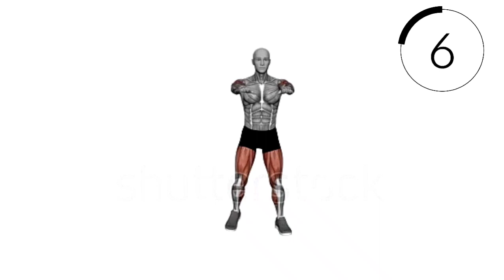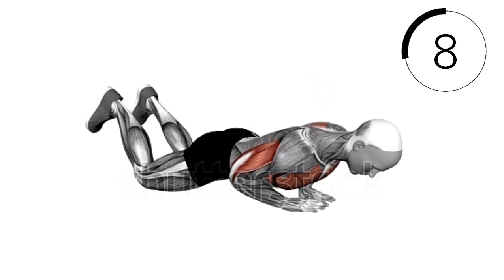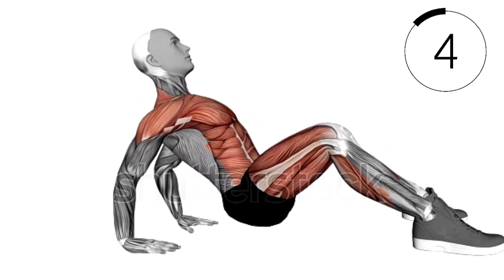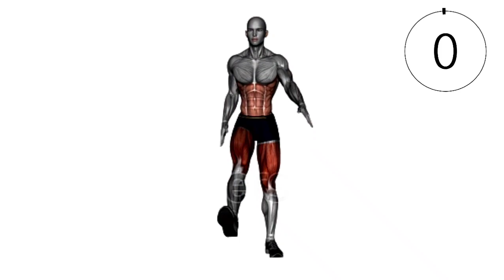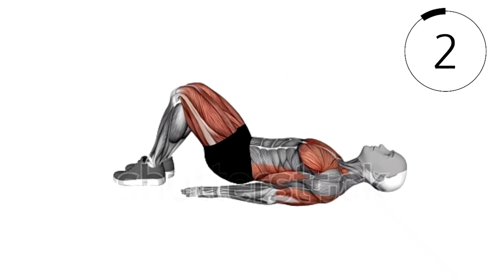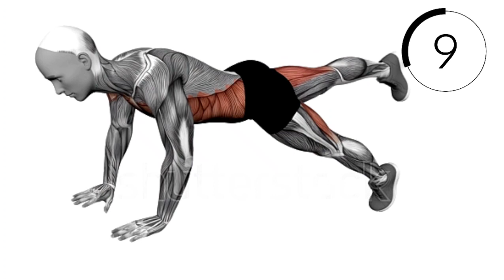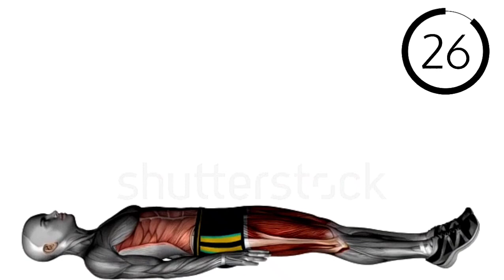TƏNBƏLLƏR, IDMANA YENI BAŞLAYANLAR,ARIQLAMAQ VƏ INCƏLMƏK ISTƏYƏNLƏR ÜÇÜN EVDƏ IDMAN HƏRƏKƏTLƏRI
TƏNBƏLLER, IDMANA YENI BAŞLAYANLAR,ARIQLAMAQ VƏ INCƏLMƏK ISTƏYƏNLƏR ÜÇÜN EVDƏ IDMAN HƏRƏKƏTLƏRI

Bu videoda arıqlamaq, incəlmək, qarın piylərindən xilas olmaq üçün edə biləcəyiniz  evdə idman hərəkətlərini paylaşıram. Arıqlamaq üçün olan bu sadə idman hərəkətləri sayəsində artıq çəkilərdən xilas olub gözəl, cəlbedici, fit bədən quruluşuna sahib ola bilərsiniz. Gündə  2 və ya 3 set etmək olar. Bu arıqlamaq üçün olan idman hərəkətlərini idmana yeni başlayanlar belə rahatlıqla edə bilər.